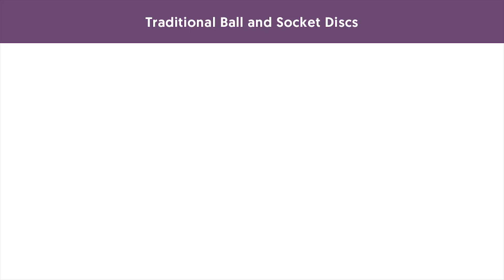AxioMed Viscoelastic Disc Replacement Revolution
Since its inception in 2001, AxioMed has established the world's first viscoelastic cervical and lumbar disc replacements that most closely mimic the human disc. In 2016 AxioMed completed its U.S. Lumbar IDE and its two year follow up on the European Cervical Study. The AxioMed disc is designed for safe MRI compatibility. Distributed by SpineFrontier.